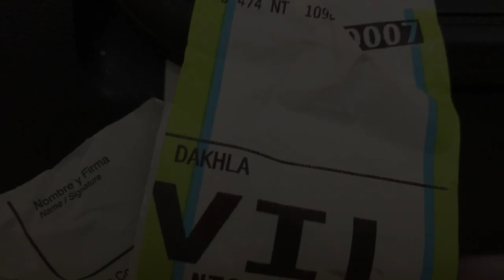LEERFISH PALOMETON Fishing Lichia Amia Liche Marokko Dakhla Westsahara Spinning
Ein Angelmärchen aus 1001 Nacht:
Spinnfischen auf Palometon bzw. Gabelmakrele an der Atlantikküste der Westsahara inkl. Urlaubsbericht über die Stadt Dakhla.

Ich stecke viel Zeit und Herzblut in meine markenunabhängigen Videos und meine Köderentwicklung - wer möchte, kann mich mit einer kleinen Spende unterstützen: